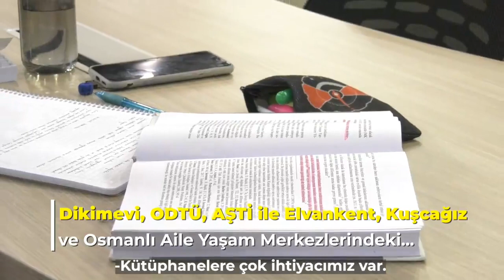ABB’NİN KÜTÜPHANE VE ÇALIŞMA İSTASYONLARI BAŞKENTLİ ÖĞRENCİLERİ BEKLİYOR